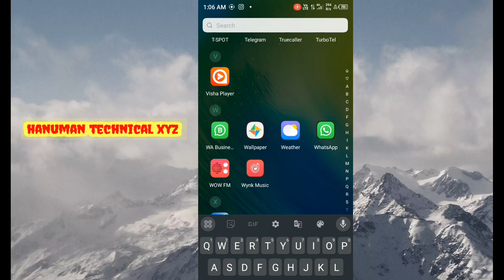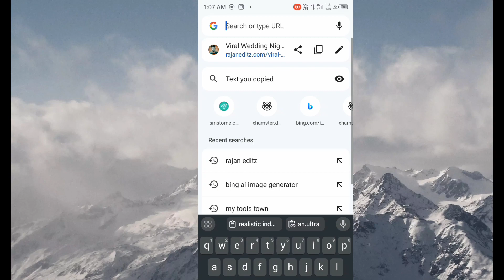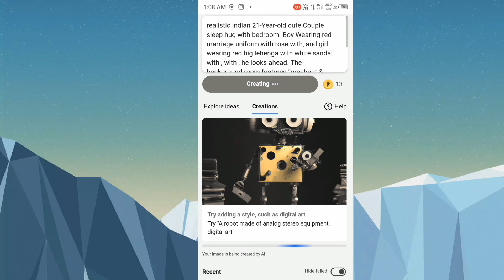Viral Wedding Night Ai Photo Editing | Viral Couple Name Ai Photo Editing | Bing Image Creator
About hello doston aapko bataenge ki aap is tarah ki photo kaise banaa sakte hain couples photo banane ka sabse achcha Idea bataunga aap is tarah se Apne name ke sath photo banaa sakte hain

your Query
Viral Couple Name Ai Photo Editing